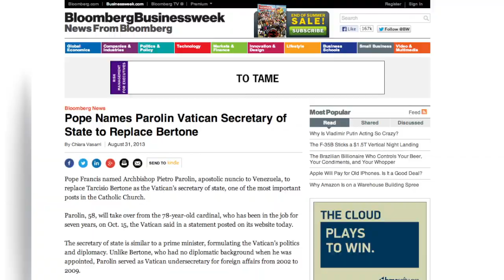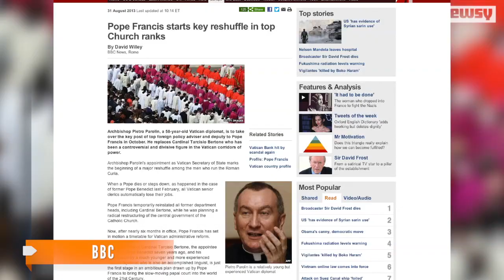Pope Francis Appoints New 'Deputy Pope'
Pope Francis has chosen 58-year-old Pietro Parolin to replace controversial Cardian Tarcisio Bertone as the Vatican's secretary of state.